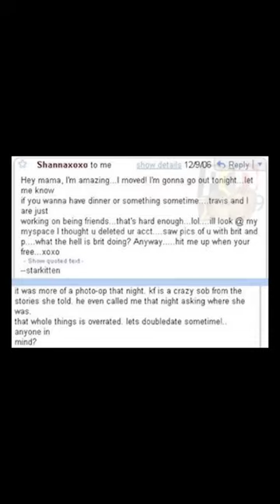Paris, Lindsay, & Britney Bimbo Summit Pop Culture Paint Lesson Part 5